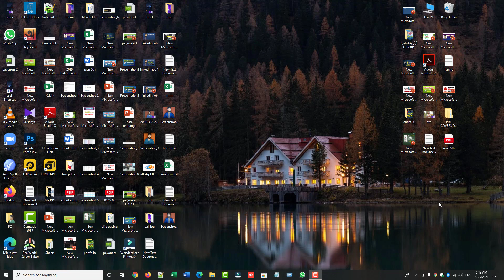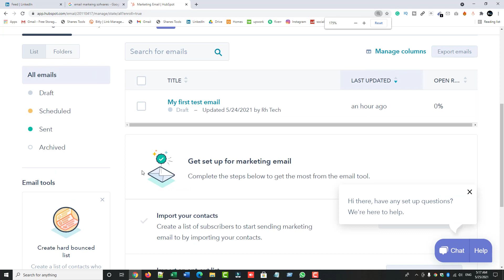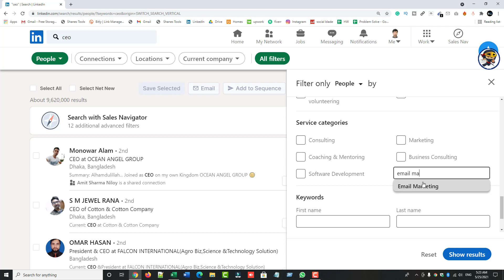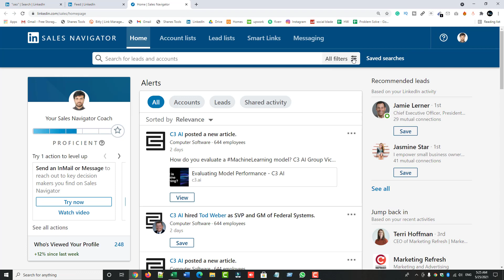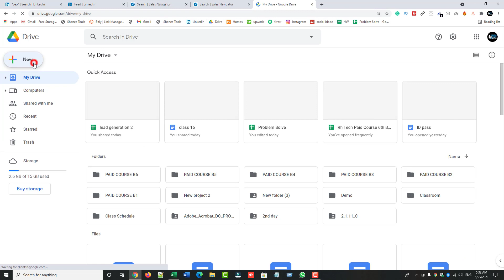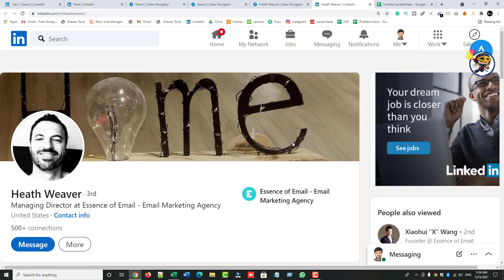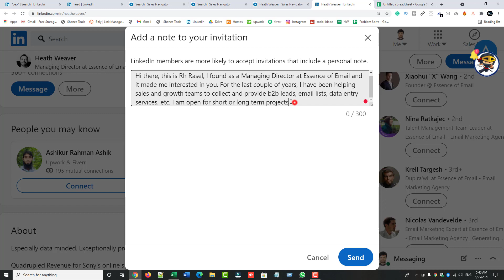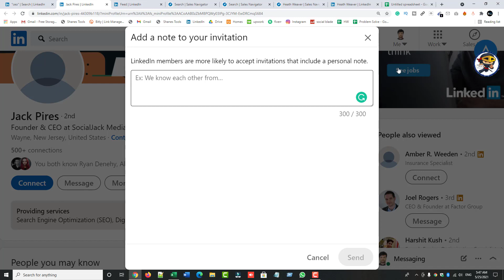How To Get Direct Client | Fiverr-Upwork Tutorial | Rh Tech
ঘরে বসে টাকা উপার্জনের কিছু সিক্রেট।
how to get direct client
For beginners please create an account on Fiverr and Upwork.
Go to youtube and search with "how to create Fiverr account Bangla tutorial"
and "how to create Upwork account Bangla tutorial"

freelancing